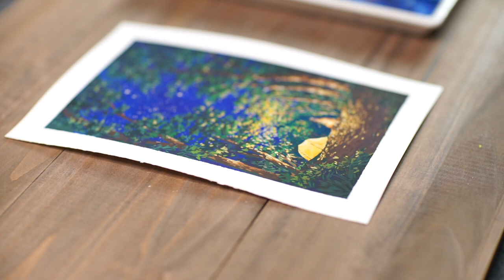VLOG Night Camping Painting/ Star, night sky, Camp fire _ Gouache Painting, Watercolor/ 캠핑 모닥불 그리기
Hello Dear 🌙

I went to the Acadia National Part, Maine State this summer with my family and friend's family. 🌿
I remember the fresh cold air breeze at night. I miss the moment that we were staring at fire in quiet night.
I am trying to capture the moment with this painting.

Have a peaceful and graceful day 💛

✨Supplies

Paper: Canson Watercolor 7 x 10 inch/ 140 lb
Paint: Holbein acrylic gouache
Brush: Eboot detailed paint brushes,  Winsor & Newton Cotman Brushes

✨Music
Ocha 오챠 - [Playlist] 옥탑방 BGM
Time, Spring, Hope, Banana, Train, Jeju Island